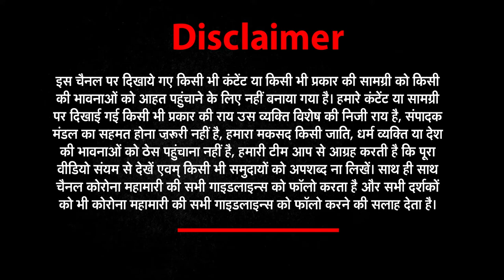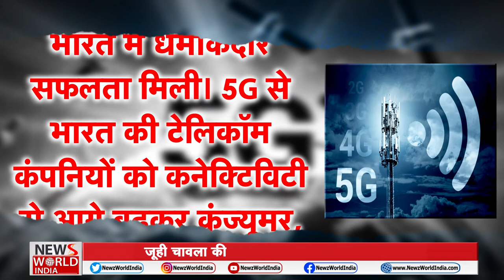5G Network है भारत के लिए खतरनाक - जाने क्या है खेल सारा ! | Juhi Chawla ने खटखटाया court का दरवाज़ा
About This Video ► 5G Network है भारत के लिए खतरनाक - जाने क्या है खेल सारा ! | Juhi Chawla ने खटखटाया court का दरवाज़ा

5G network trials in India are going to start soon. The latest news is that the actress Juhi Chawla has filed a plea in Delhi High Court against 5G trial network trials. According to her petition, telecom companies in India should be stopped from conducting 5G trials. Now, the question is - why does Juhi want to stop these trials? Watch the video to know more.